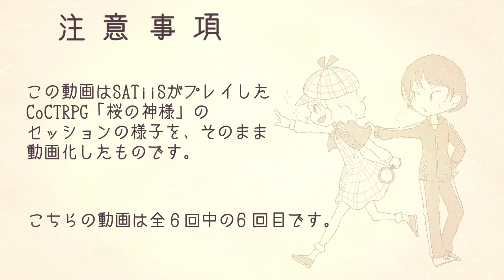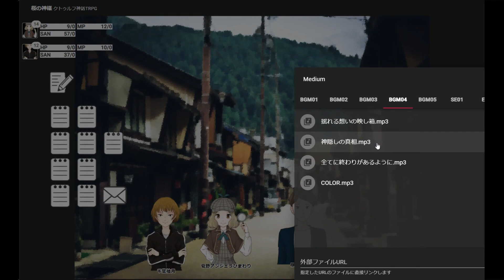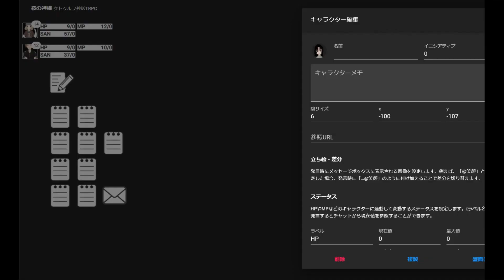クトゥルフ神話TRPG「桜の神様」Part6 PL:SATiiS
再生リスト 「SATiiS × クトゥルフ神話TRPG」 ▶

この動画はSATiiSがプレイしたクトゥルフ神話TRPG「桜の神様」のセッションの様子を、そのまま動画化したものです。
こちらの動画は全6回中の6回目です。

・セッションはルールブック第6版に則りプレイしております。
・経験の浅い人たちによる身内卓のため多少のグダつきが見られます。

上記の事項が気になる方はご視聴をお控えください。

PL①：YUNa（千葉柚月）
PL②：れぃな（夏野・アンジェラ・ひまわり）

◎たのしみや本舗 SATiiS TV とは◎
YUNaとれぃなのわくわくユニット「SATiiS」（サティーズ）が全力でやりたいことをやっていくチャンネルです。
モットーは「自分らしく、全力で楽しむ！突き進む！」と「好きを大事に」

【毎週火・金曜日に投稿します！】

◎SATiiS◎
YUNa